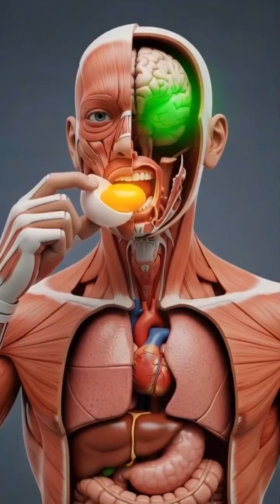The POWER of EGG 🥚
Anatomy Shock: The Power of Egg. 🥚 This 60-second 3D journey visualizes how the high Choline and protein content directly rebuilds muscle and supercharges your memory centers. Fuel for the brain and body.

Stay until the end for the critical Egg Hack that maximizes the brain-boosting Choline!